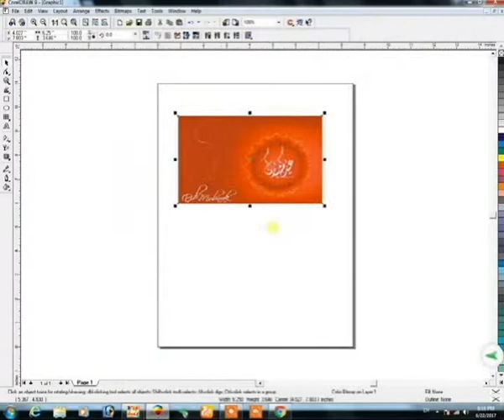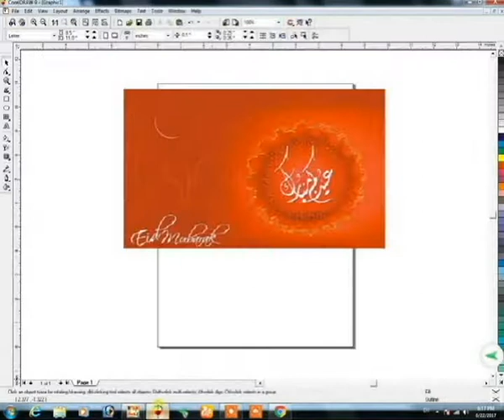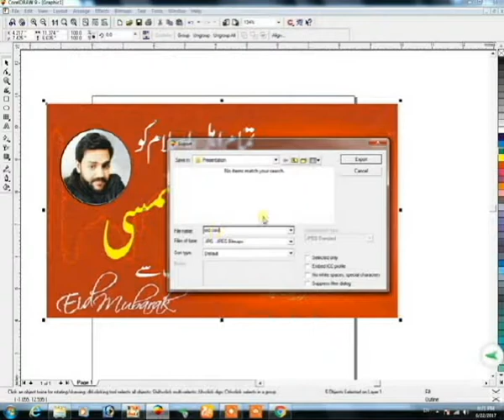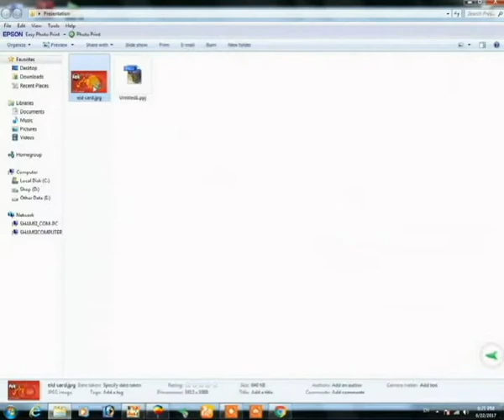Apna Eid Card khud banain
Ye video apk lie koi bhi wishing card banana chahin ya seekhna chahin kafi help full sabi ho g! apny views comnts men dyn